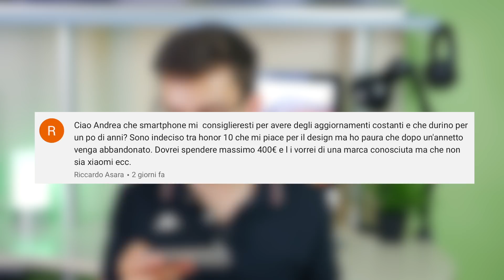Cosa ne penso di ILIAD?